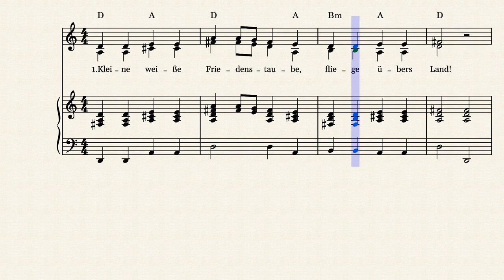Kleine weiße Friedenstaube - #02 Liedersammlung hinzebeat 2020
Try the interactive tutorial, or download the Sheet music here: